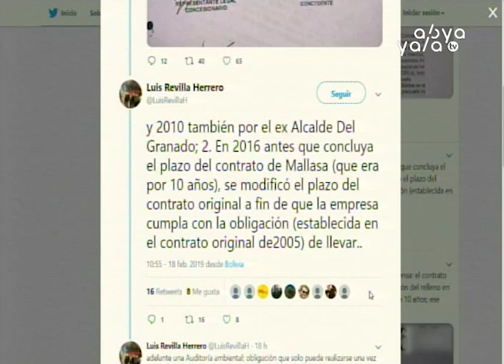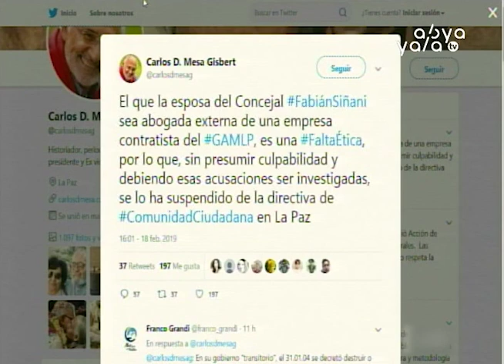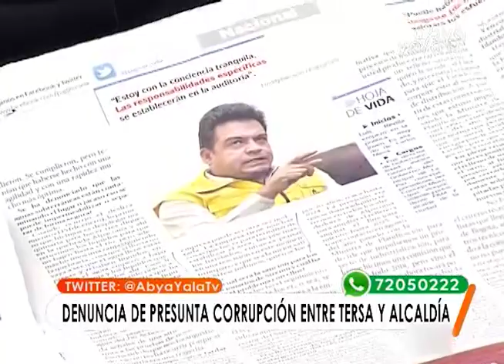Yañiquez: Entre Siñani y su esposa nos llevaron a la crisis de la basura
La diputada del Movimiento al Socialismo (MAS), Betty Yañiquez, señaló como responsables del colapso del relleno sanitario de Alpacoma y el problema de la basura en La Paz al concejal Fabián Siñani y su esposa Maricruz Medrano de Siñani, tras denunciar que es representante legal de TERSA, empresa encargada del relleno.

“Estamos ante un claro caso de tráfico de influencias, porque no sabemos en qué condición la esposa de Siñani hubiera ayudado a TERSA a evitar sanciones o por lo menos a disminuirlas. Eso verá el Ministerio Público” manifestó Yañiquez.

Por otra parte, el candidato a la presidencia por la alianza Comunidad Ciudadana, Carlos Mesa, informó a través de su cuenta de Twitter que el concejal Siñani fue suspendido de la directiva de dicha alianza con el argumento de “que la esposa del Concejal Siñani sea abogada externa de una empresa contratista del Gobierno Autónomo Municipal de La Paz, es una Falta Ética”.

¿Qué hay detrás de Alpacoma?

La bancada de concejales del MAS presentará, este miércoles, una denuncia contra Fabián Siñani ante la comisión de Ética de la Alcaldía de La Paz, por los indicios de tráfico de influencias, en los que se ven involucrados el concejal Siñani y su esposa Maricruz Medrano de Siñani que es representante legal de TERSA, empresa encargada del relleno de Alpacoma. El concejal, Jorge Silva informó que en base a estos elementos se evaluará si es pertinente presentar una denuncia ante el Ministerio Público.

Por su parte, el presidente de la Federación de Juntas Vecinales de La Paz, Jesús Vera, recordó que en 2005 Siñani fue subalcalde de Cotahuma por lo que avaló, con las juntas vecinales,  la contratación de la empresa TERSA en esa fecha. Asimismo,  La diputada Valeria Silva, aseguró que Siñani tiene que dar explicaciones sobre este tema porque las sanciones que recibió esta empresa por el colapso del relleno sanitario de Alpacoma fueron muy benevolentes.